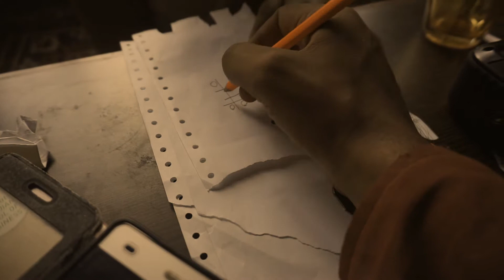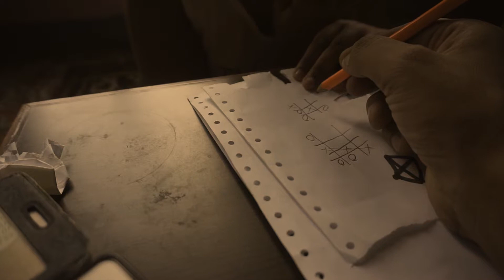Playing aalu cross with my niece Ayat Banu | Moin Uddin Show